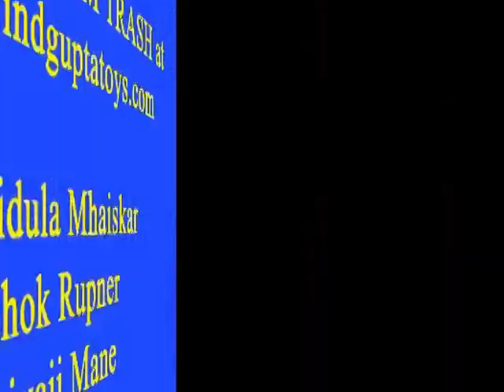Bobbing Butterflies | Gujarati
The Bobbing Butterfly is an extremely creative toy. To make it you will need two stiff card sheets 9-cm x 7-cm, thread, and sketch pens. Make half cuts in the cards and interlock them so that they open and close like a butterfly. Draw half a butterfly and cut both layers to make a butterfly with antennas.  Upturn and apply tape on the joint so that the two pieces do not come out. Then decorate and color the butterfly. Then make 4 holes as shown – two to the left and two to the right. Weave threads and tape them as shown. Now stand the colorful butterfly and hold the threads in two hands. On gently pulling and releasing the threads the butterfly will flap its wings. This dynamic and endearing toy is also very simple to make. This work was supported by IUCAA and Tata Trust. This film was made by Ashok Rupner TATA Trust: Education is one of the key focus areas for Tata Trusts, aiming towards enabling access of quality education to the underprivileged population in India. To facilitate quality in teaching and learning of Science education through workshops, capacity building and resource creation, Tata Trusts have been supporting Muktangan Vigyan Shodhika (MVS), IUCAA's Children’s Science Centre, since inception. To know more about other initiatives of Tata Trusts, please